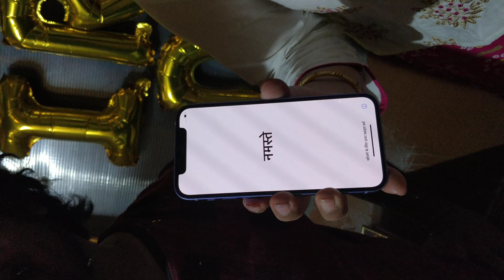valli's 25th Birthday celebrations(1)